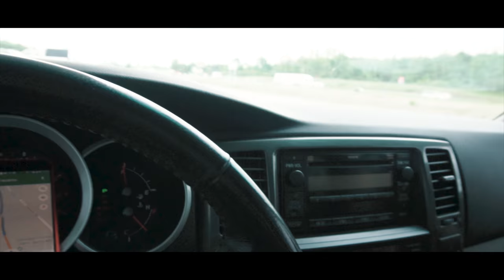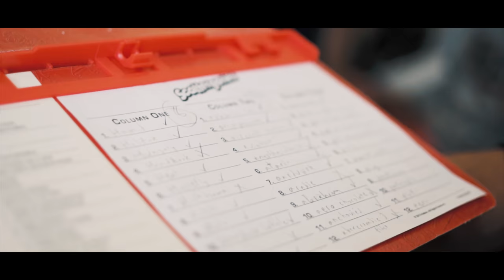Skeleton Lake Cottage Trip // September 2018